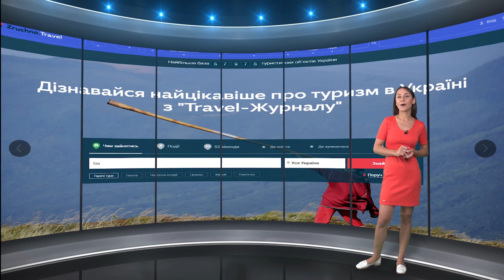Іза, столиця лозоплетіння - "Tour de Ukraine" на Zruchno.Travel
Історія села Іза налічує майже сімсот років , а плести там почали ще в XIX столітті . Ще з тих пір місцеві жителі возили свої вироби на продаж в місто Хуст і його околиці. Тепер Іза- це реальний центр лозоплетіння і майстреності, нині навпаки до майстрів їдуть з усіх кутків країни.

На замітку туристам Zdorovo TM Поживно та смачно у мандрах.